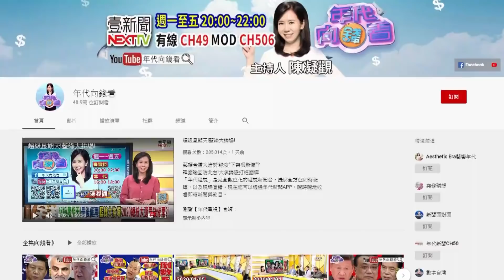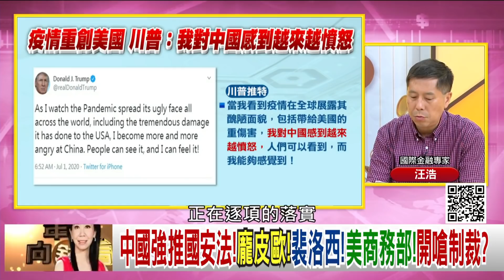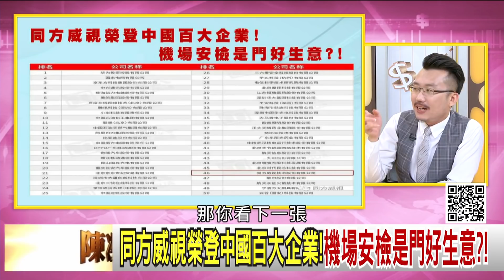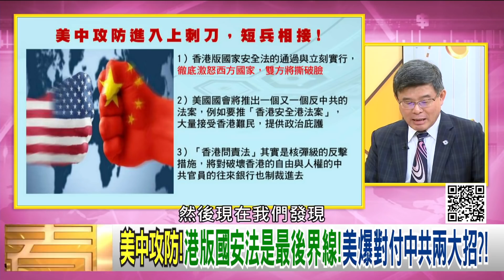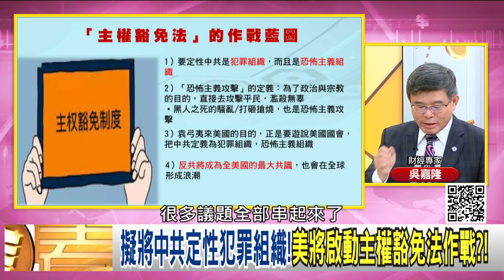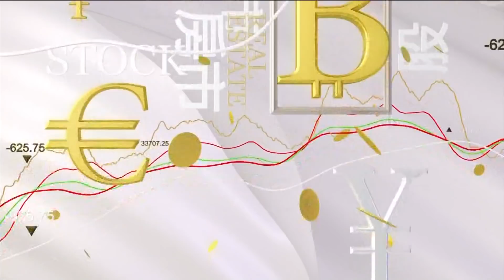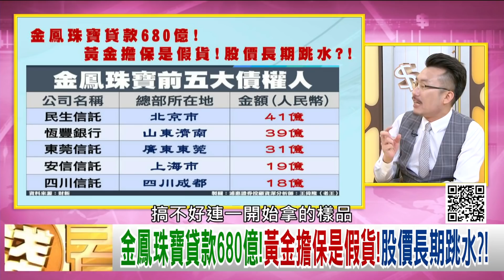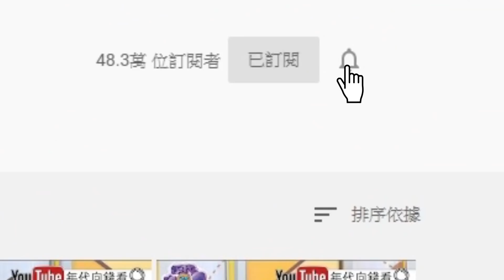獨!川普對中國越來越憤怒!龐皮歐.裴洛西同喊制裁!中國安檢設備同方威視被美歐盯上!胡錦濤兒曾任總裁撐腰?!【年代向錢看】20200701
中國強推國安法!龐皮歐!裴洛西!美商務部!開嗆制裁?

胡錦濤兒曾任總裁!安檢設備廠同方威視遭美歐盯上?!

金鳳珠寶貸款680億!黃金擔保是假貨!股價長期跳水?!

來賓：汪浩、張國城、吳嘉隆、吳明杰、王倚隆、黃創夏

播出時間：壹電視新聞台CH49  每周一至周五晚間八點到十點

下載【年代電視】APP：
iOS平台：